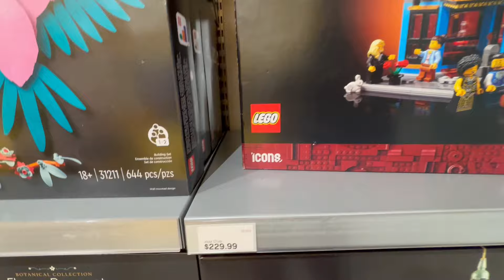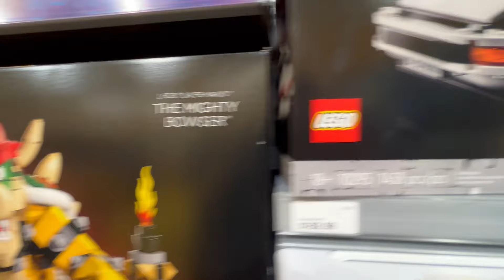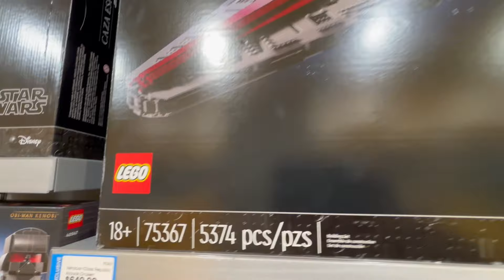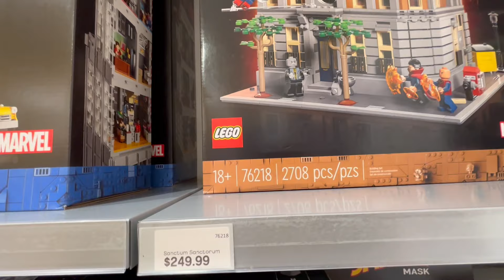Browsing The LEGO STORE For New Sets - March 9th, 2024